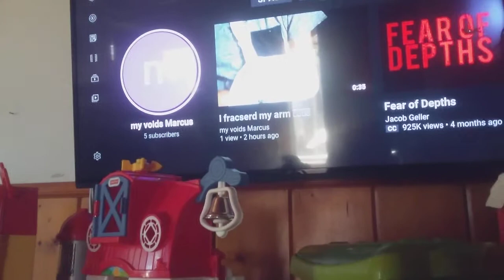Shout out to my cousin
I feel bad because he fractured his arm 😔